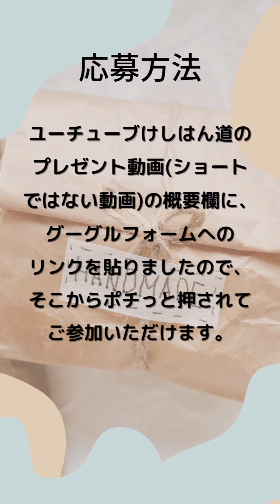【一名様にプレゼント】いれいすメンバー他、けしはんセットBOX差し上げます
ご応募ありがとうございます。

下記のグーグルフォームをポチっと押されて
ご参加下さいませ。